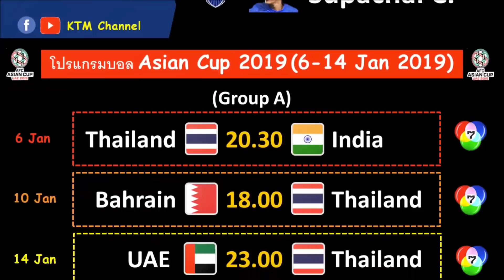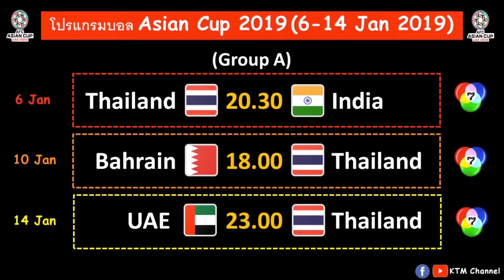ประกาศ 23 ขุนศึก ชุดลุย Asian Cup2019 | เพื่อนๆเห็นแล้วคิดยังไง เม้นได้เลย (27 Dec 2018)